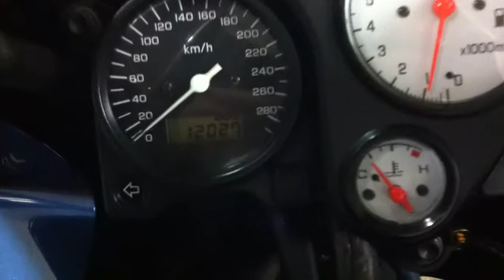HONDA VTR 1000 F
Deze Honda VTR 1000 F van 1999 is verkocht door Swinkels Motoren in Tilburg. Kijk voor meer info op